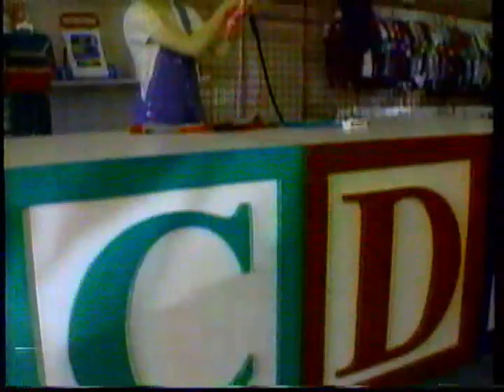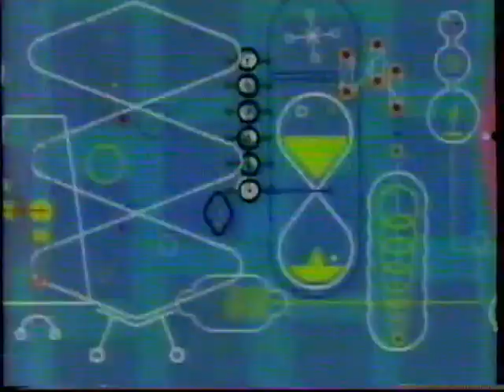KSPS Kidzone Bumpers & Promos (10 April 2001)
Another serving of promos from the old Spokane tape. These aired alongside some Caillou and Zaboomafoo episodes...the tape is two decades old, so I'm glad we were able to digitize it before it completely fell apart.

Timestamps:
0:00 PBS Kids "Try Again" musical short
0:29 Parents for Public Television bumper
0:39 Other Mothers Clothing Exchange commercial
0:55 PBS Kids "Candy" bumper
1:03 PBS Kids bumper 1
1:10 Antiques Roadshow in Denver, Colorado pt. 2
1:39 Scientific American Frontiers "Flying Free" episode preview
2:09 Wall Street Week promo (fragment)
2:12 PBS "Viewers Like You" Caillou bumper
2:20 Nature "The Panda Baby" episode preview
2:44 Another Pointer from Paula Poundstone: Work It Out
3:13 KSPS Member Card ad
3:32 The American Experience "Joe DiMaggio: The Hero's Life" episode preview
4:02 Zaboomafoo Komodo Dragon preview (fragment)
4:07 KSPS Kidzone "Action Pig" bumper
4:37 PBS Kids "Favourite Color: Yellow" bumper
4:49 Yogi Berra: "Deja Vu All Over Again" episode preview
5:08 PBS "Viewers Like You" Zaboomafoo bumper
5:14 PBS Kids bumper 2
5:20  Sculpted By Floods: "A Journey of Discovery" episode preview
5:40 PBS "Stay Curious" promo
6:00 Saturday Night Cinema: "The Man in the Gray Flannel Suit" episode preview
6:19 KSPS/PBS bumper with This Old House promo
6:26 Mike Neun live at Washington State University
7:11 PBS Kids bumper 3